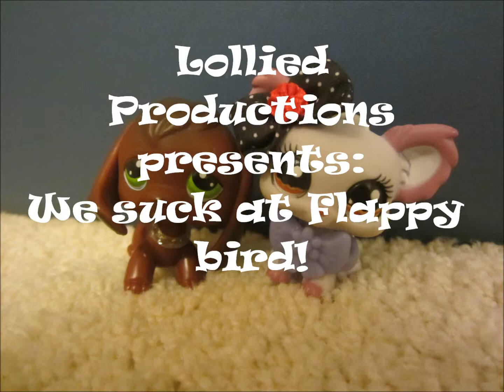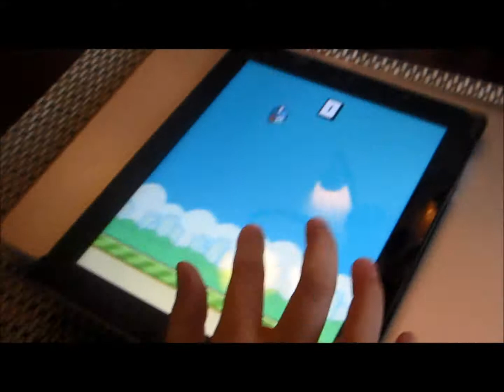We suck at Flappy bird!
Me and "Carly" are officially the most suckish Flappy bird players ever.